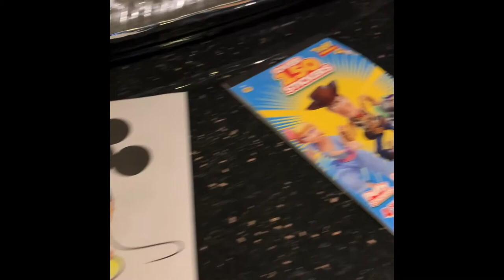New crib alert